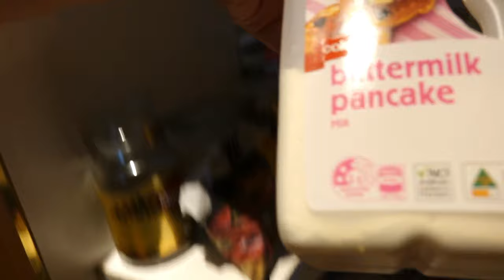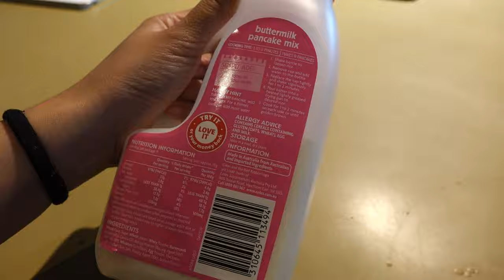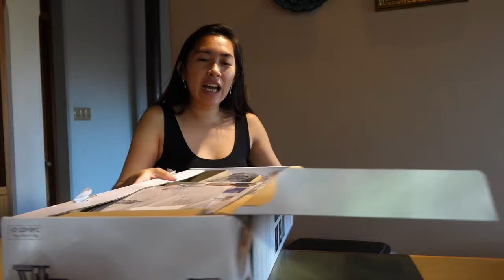NAG LUTO NG BREAKFAST + UNBOXING OF NEW HOOVER